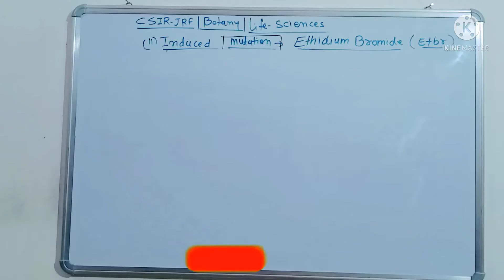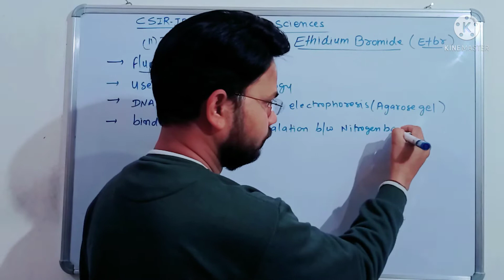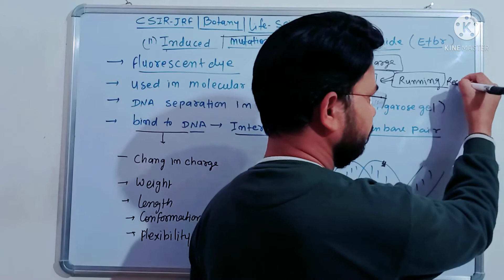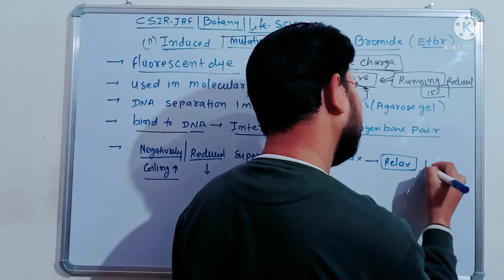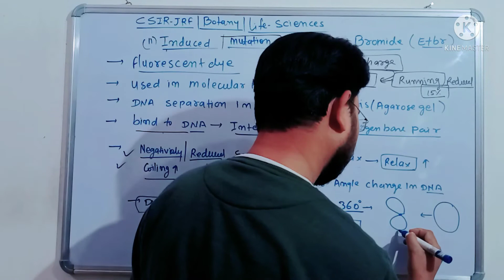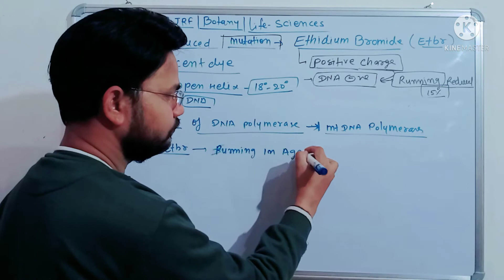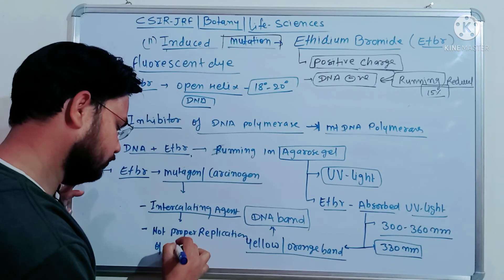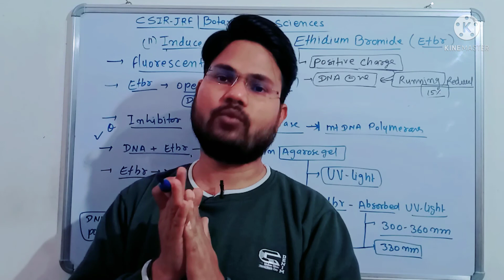ROLE OF ETHDIUM BROMIDE PART-4 || INDUCED MUTATION || CHEMICAL MUTATION